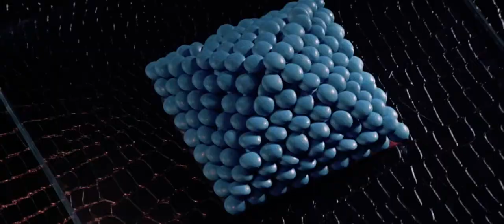[Source] Lee Haslam - Music Is The Drug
The clip is from the 2001 film The 51st State (aka Formula 51).